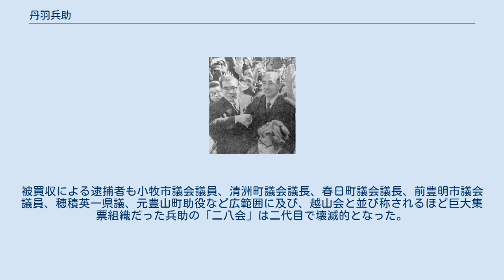丹羽兵助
丹羽 兵助（にわ ひょうすけ、1911年5月15日 - 1990年11月2日）は、日本の政治家。
 弟は丹羽久章元衆議院議員。
孫に丹羽秀樹衆議院議員がいる。
 1967年の衆議院議員総選挙。
弟の丹羽久章（右）の初当選を祝う丹羽兵助（左）。
 愛知県東春日井郡守山町（現・名古屋市守山区）出身。
名古屋中学校（現・名古屋中学校・高等学校）卒業後、牧師を目指して関西学院大学神学部に進むも父である丹羽兵助（先代）の急逝にあう。
長男として家業の土建業の丹羽建設を継いだ後、1941年4月、守山町議会議員に初当選。
 1947年、愛知県議会議員選挙に東春日井郡選挙区から民主党公認で立候補し、初当選。
1951年の県議選は国民民主党公認で立候補し再選。
 1955年の第27回衆議院議員総選挙に旧愛知2区から日本民主党公認で立候補し、初当選した（当選同期に愛知揆一・田村元・椎名悦三郎・唐沢俊樹・高村坂彦・渡海元三郎など）。
自民党内では傍流の三木派→河本派に所属。
丹羽は初当選の1955年以降、地盤のない春日井市で一人ひとりにきめ細かく接して着々と後援会の「二八会」をつくり上げ、住所も春日井市南下原町に移した。
 1976年の第34回衆議院議員総選挙は落選。
1979年の総選挙で返り咲く。
 第2次田中再改造内閣の国土庁長官、第1次中曽根内閣の総理府総務長官・沖縄開発庁長官、竹下改造内閣の労働大臣などを歴任した。
 1987年、自由民主党代議士会会長に就任。
党内の意見調整のかなめとして尽力した。
 1988年、勲一等旭日大綬章を受章。
 1990年の第39回衆議院議員総選挙で12期目の当選を果たす。
しかし選挙直後の2月21日、妻と、丹羽の秘書を務める長男の孝充が公職選挙法違反の疑いで逮捕された。
両名は1989年12月11日、名古屋市内の料亭で開かれた忘年会で春日井市議会議員、春日井市選出の児玉貢・愛知県議会議長、春日井市長の鈴木義男ら計25人にそれぞれ現金20万円入りの封筒を渡すも、後日25人全員が丹羽側に現金を突き返した。
二人は懲役2年、執行猶予5年の判決を受けた。
連座制を規定する公職選挙法251条の2は当時はまだ改正前であり、旧条文の「公職の候補者」を字義どおりに解釈する最高裁判所昭和35年2月23日判決があったことから、丹羽は起訴を免れた。
 1990年10月21日午前、陸上自衛隊守山駐屯地（名古屋市守山区）で行われる記念式典（一般市民にも公開）に来賓出席するため、秘書の車で司令部庁舎に到着。
隊員の案内で1階ロビーの喫煙コーナー前を歩いていたところ、部外者の男（統合失調症で守山荘病院に措置入院中。当時は一時退院中であった）に首をナイフで刺された。
出血多量により心肺停止状態で守山区のヤトウ病院に搬送され、その後長久手町の愛知医科大学病院で手術を受けたが、12日後の11月2日に死去。
79歳没。
 ヤトウ病院に搬送された際、秘書が申告した血液型と秘書が偶然持参していた国会便覧の血液型記載を信用し、通常は行われるクロスマッチテストが行われないまま、異なる型の血液が輸血されると言う医療事故も重なった。
また、愛知医科大学病院でも不適合輸血が行われた。
司法解剖の結果、死因は頸部を切られたことによる失血死で、型違い輸血は死因に影響しないと判断されたと言われている。
なお、誤った血液型が記載されたのは、当時流行した血液型占いのブームが原因であり、血液型による印象が得票数に繋がると考えたのではないかと推測されている。
 遺族は関係した3病院を相手取り、総額1億7,700万円の損害賠償を求める訴訟を起こしたが、守山荘病院とヤトウ病院が解決金を支払うことで2000年12月15日までに和解が成立した。
 長男の孝充は懲役2年、執行猶予5年の判決を受けたものの、1991年6月、即位の礼に伴う特赦で公民権を回復した。
 1993年7月18日の第40回衆議院議員総選挙に丹羽孝充は自民党公認で立候補するも次点で落選。
さらに同年7月24日、公職選挙法違反の疑いで逮捕された。
孝充は6月下旬、票のとりまとめなどの報酬として、後援会幹部ら運動員計15人に総額2,550万円を渡したほか、別の一人に100万円を渡そうとした。
母親も買収容疑...